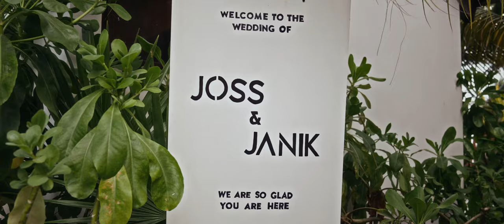Joss and Janik | Unforgettable destination wedding in Tulum Mexico | Teaser Film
The teaser of our wedding at the beach in Tulum Mexico. This day was better than we could have ever imagined!

Camera: José Miranda (IG: imjosemiranda), Victor Menchaca (IG: therecordofyourlife), Janik Ruehl (IG: janikruehl, filmsbyjanikandjoss)
Post Production: Janik Ruehl

Thumbnail: Juan Trujillo (IG: juantrujillofoto)

We're a pair of international filmmakers and have been sharing our own love story on the Joss and Janik YouTube channel for over 6 years. But now we're turning the spotlight on YOU!

We're stoked to offer our exclusive filmmaking services to capture other couples' love stories around the world. We accept up to 12 weddings a year and cannot wait to be there for you on your big day!

MB01RCGKDCRFTHV